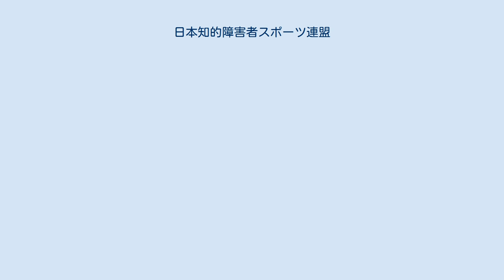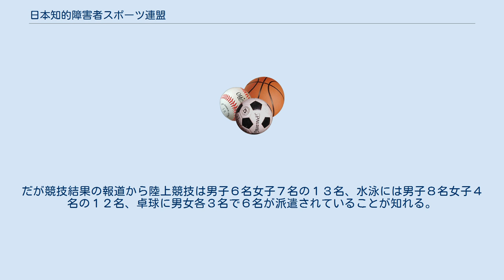日本知的障害者スポーツ連盟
一般社団法人全日本知的障がい者スポーツ協会（ぜんにほんちてきしょうがいしゃスポーツきょうかい）は、知的発達障害のある人々のスポーツを統括する団体である。
日本障がい者スポーツ協会に加盟している。
略称はANISA。
前身は2017年に解散したNPO法人日本知的障害者スポーツ連盟。
 1986年、国際知的障害者スポーツ連盟(INAS-FID) が設立された。
この組織は知的障害者選手のエリート競技を支援することを目的としており、「みんなのスポーツ ("sport for all") 」のアプローチを取るスペシャルオリンピックスとは対照的である。
 1998年冬季の長野パラリンピックに初めて知的障害者選手のクロスカントリー種目のみが採用され、我が国初の知的障害者選手のパラリンピック銀メダリストとなった安彦諭を輩出。
その後のパラリンピックにおける知的障害者が参加する競技種目の拡大が期待された。
 しかし2000年のシドニーパラリンピックにおいてスペインなどで複数（チーム１２名中１０名も）の健常者が知的障害クラスのバスケットボール種目に出場し金メダルをさらったという不正行為が発覚し、それ以降は不正行為に関わっていない者であってもINAS-FIDの選手はパラリンピックの全ての正式競技から除名排除された。
こうして知的障害者のパラリンピック参加への道は再び閉ざされた。
 その後パラリンピックに知的障害者が復帰するための活動が進められ、2012年に至ってようやくロンドンパラリンピックにおいて陸上競技、水泳と卓球の３種目の復活が認められ本連盟から選手団が派遣され水泳において我が国初となる知的障害者のパラリンピック金メダリストである田中康大を生んだ。
 だが次のソチパラリンピック冬季大会においては知的障害者の競技種目は採用されなかった。
 仁川2014年アジアパラ競技大会には男女合わせて２８５名の選手が派遣された。
しかし、その内本連盟からの派遣選手の人員や競技種目などの詳細について公表はしていない。
だが競技結果の報道から陸上競技は男子６名女子７名の１３名、水泳には男子８名女子４名の１２名、卓球に男女各３名で６名が派遣されていることが知れる。